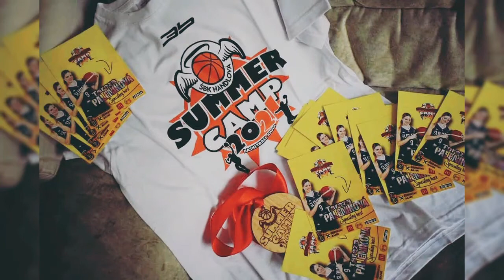Summer camp 2021 - Terézia Páleníková /Špeciápny hosť/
Letný basketbalový kemp určený pre deti vo veku od 7 - 17 rokov.